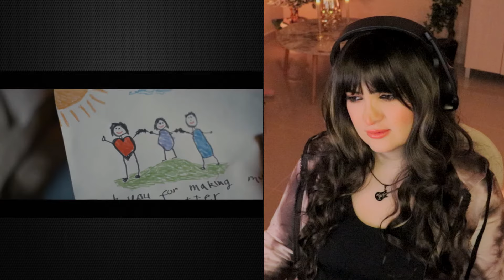Lewis Capaldi - Someone You Loved Reaction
First Time Reaction to Lewis Capaldi - Someone You Loved | Lewis Capaldi Reaction | Reacting to Lewis Capaldi For The First Time